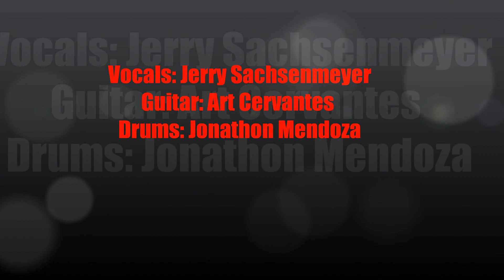Death Is At Hand - Destined to Rot (practice)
the guitar was too low as well as the vocals